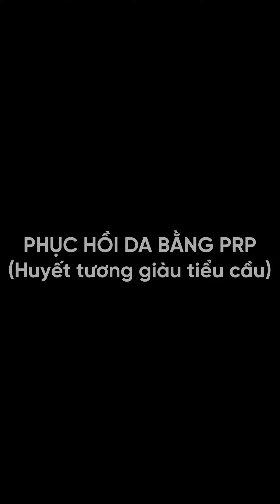PRP là gì? Feedback từ một khách hàng tiêm PRP tại Doctor Laser!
🌀PRP - Huyết tương giàu tiểu cầu là một liệu trình mang lại hiệu quả trẻ hoá da tuyệt vời, được ứng dụng rộng rãi trong thẩm mỹ. Các bác sĩ sẽ bắt đầu từ việc trích một ít máu từ chính khách hàng, trải qua một quy trình vô khuẩn nghiêm ngặt để lọc bỏ hồng cầu, kích hoạt tiểu cầu giải phóng hạt alpha và tiêm ngược trở lại da. Chính hạt alpha này sẽ có công dụng lớn trong việc làm lành vết thương và trẻ hoá da.

✅Ngoài liệu trình trẻ hoá da, PRP - huyết tương giàu tiểu cầu còn đóng vai trò rất lớn trong hỗ trợ điều trị sẹo rỗ, nám, giãn mao mạch, nâng cơ, xoá nhăn,...

👨‍⚕Nhưng để thực hiện được liệu trình PRP, các bác sĩ phải trải qua một quy trình cực kỳ nghiêm ngặt, nếu không theo đúng quy trình chuẩn, thì liệu trình PRP sẽ không đạt được hiệu quả như ý. Nên hiệu quả điều trị phụ thuộc lớn vào tay nghề của Bác sĩ

0:00 - 0:52 PRP là gì?
00:53 - 1:17 Ứng dụng của PRP trong thẩm mỹ
1:18 - 2:34 PRP thường và PRP Premium tại Doctor Laser
2:35 - 3:10 Những lưu ý sau khi tiêm PRP
3:11 - 3:26 Bao lâu thì có thể tiêm PRP lại?

Phòng khám Da Liễu Thẩm Mỹ Doctor Laser
Giấy phép Sở Y Tế số: 00566/HCM-GPHĐ
An Toàn – Hiệu Quả - Tận Tâm
🏥Địa chỉ: Số 33Bis Phan Đình Phùng, Phường 17, Quận Phú Nhuận, Tp.HCM